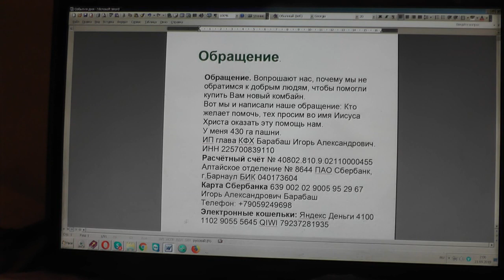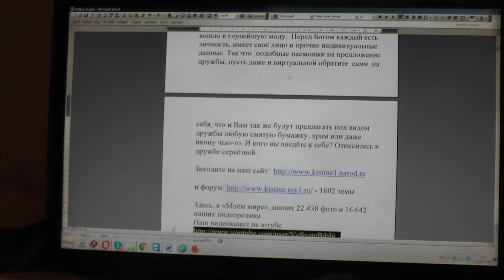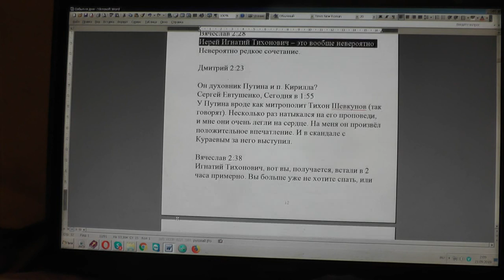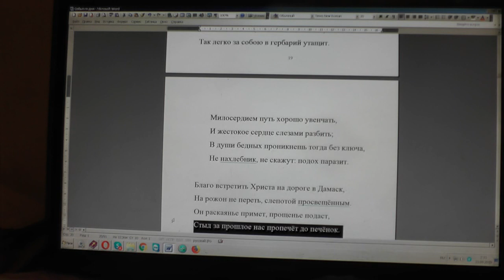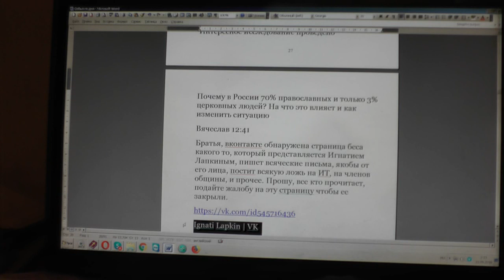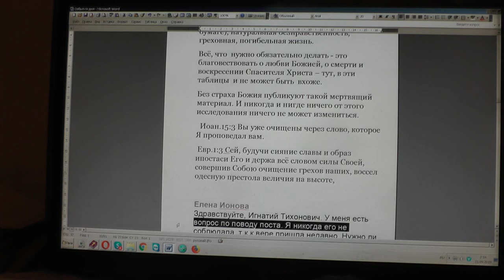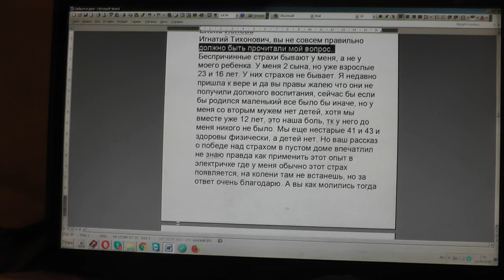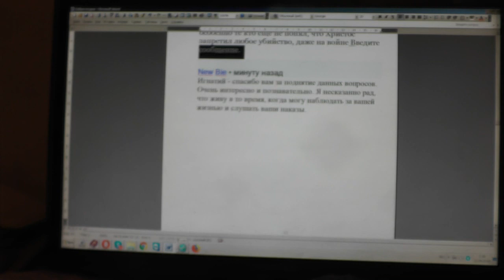№1374. События дня. Пс. 33 : 20 Много скорбей у праведного, и... 20. 09. 2019